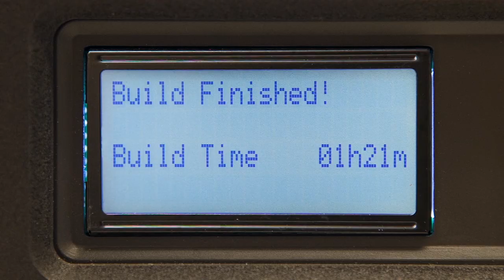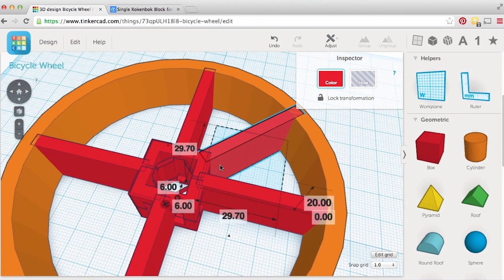An Introduction to Rokenbok's Education Program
to learn more about our mobile STEM labs and implementing Rokenbok is your school or program.